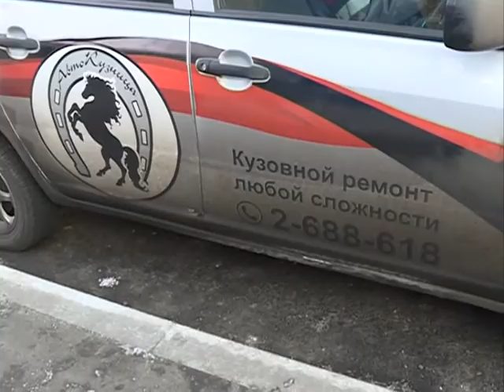Участники ДТП на Всеволода Сибирцева категорически не признают своей вины